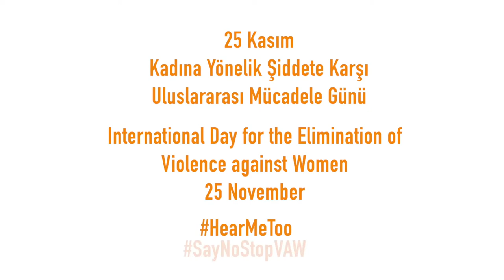KadınaKarşıŞiddeteHayır diyoruz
Avrupa Birliği Türkiye Delegasyonu çalışanları olarak KadınaKarşıŞiddeteHayır diyoruz